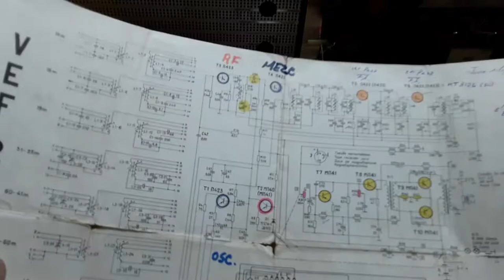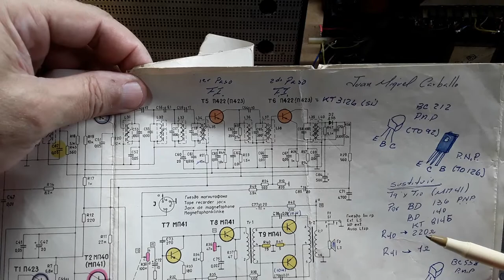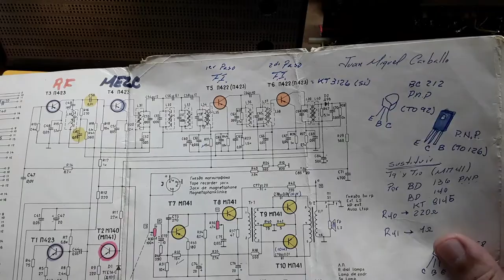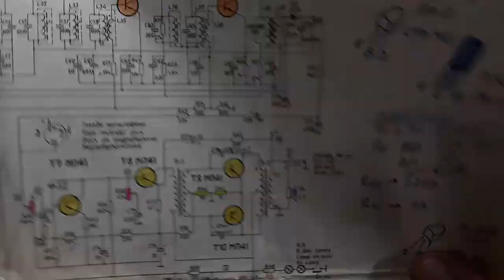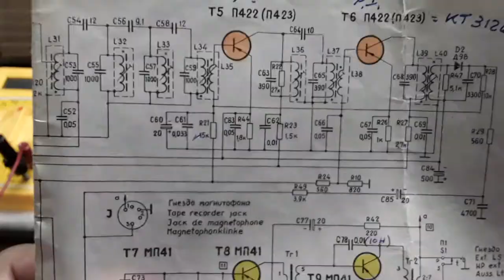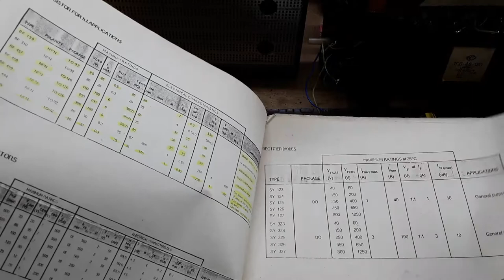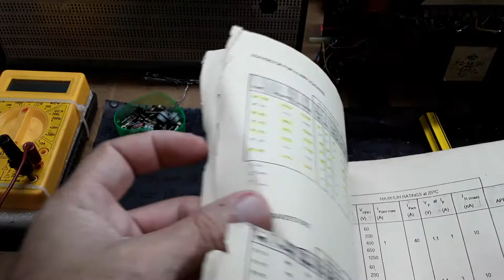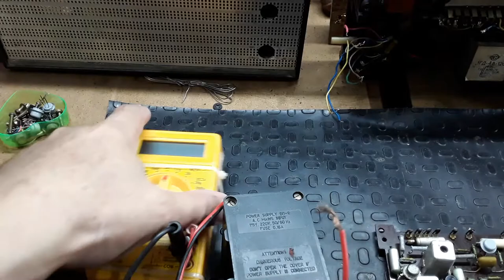VEF - 206 / Proceso de Adaptar transistores de Silicio.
Saludos Amigos de Youtube:
Presento este vídeo para mostrar el Proceso de sustitución de los transistores de Germanio, por transistores de Silicio.
De esa manera le seguimos dando vida útil a estas maravillosas radios.
Espero resulte de interés.
Un Fuerte Abrazo desde Cuba.